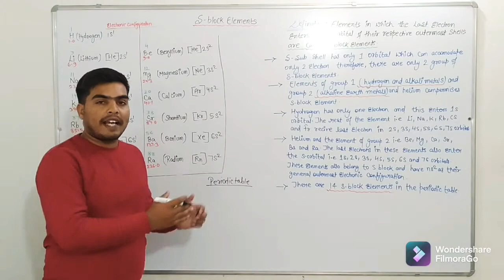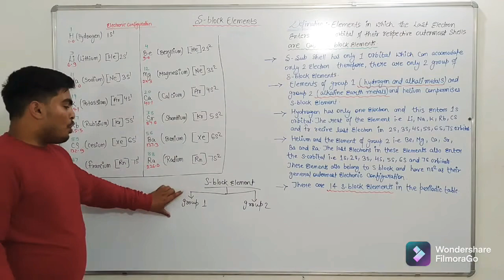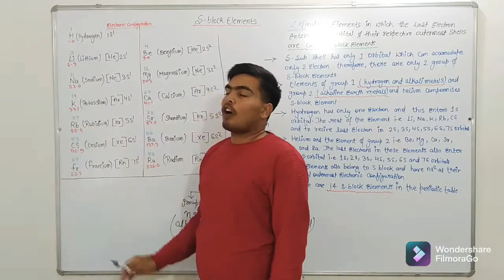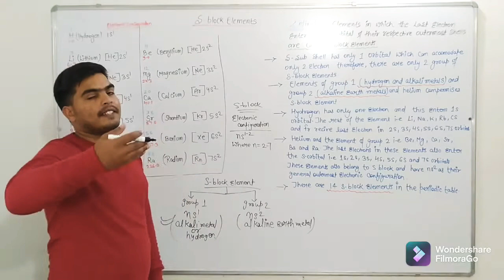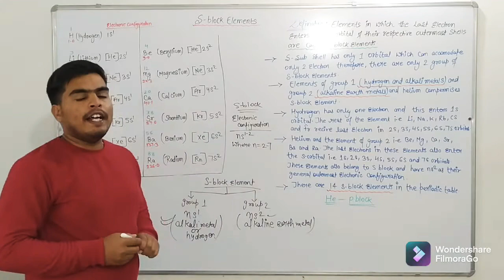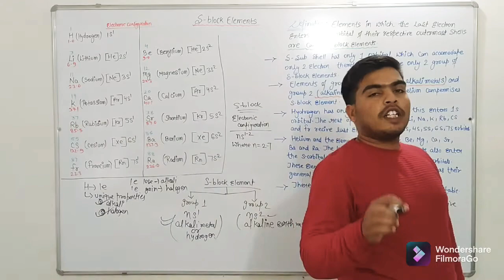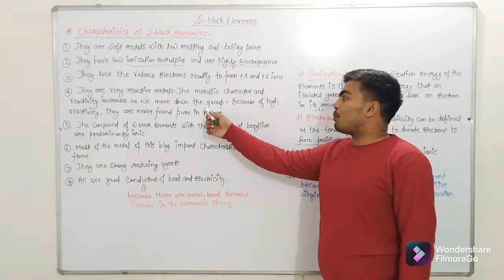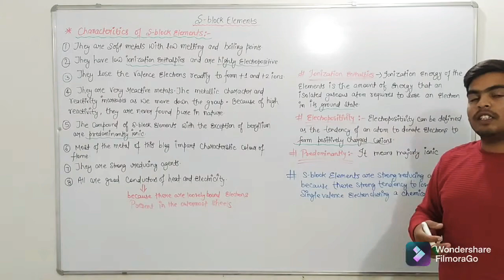B.S.C Semester -1 || Inorganic Chemistry || topic (S- block elements and their Characteristics)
hey everyone in this video we will going to discuss bsc sem-1 inorganic chemistry topc - s block elements and characteristics of s-block elements.i hope these video is helpful for all.